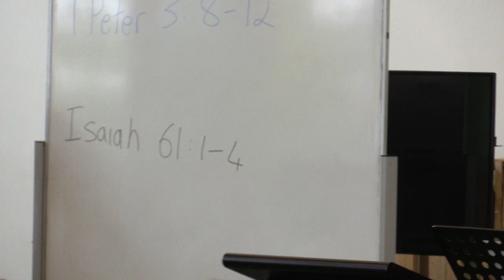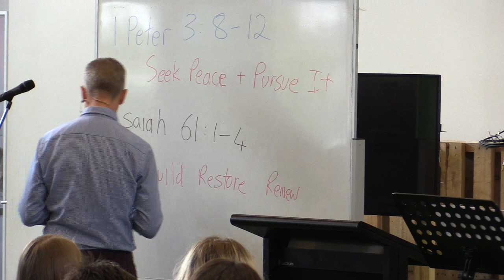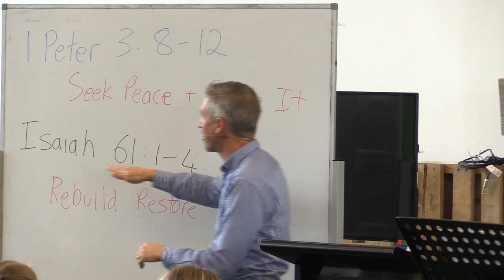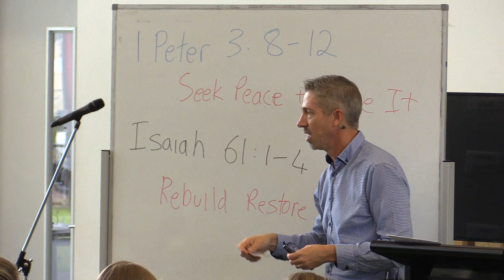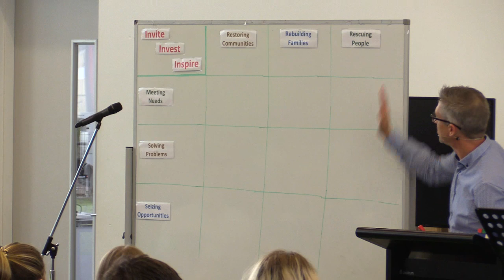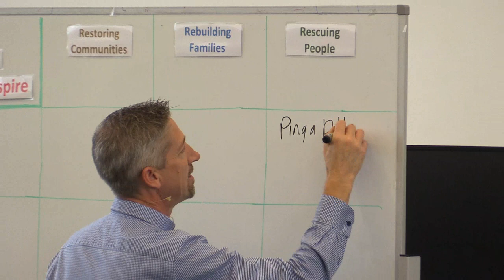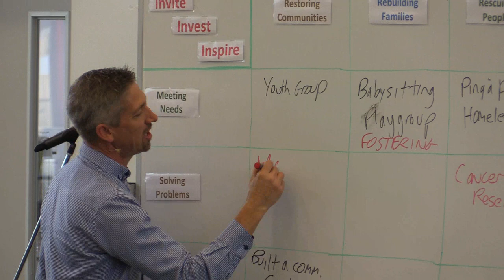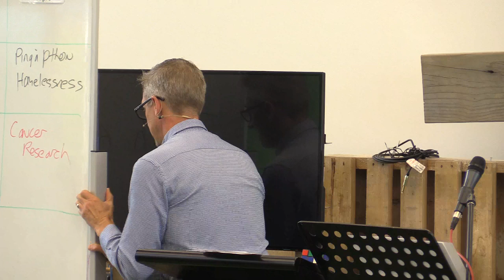Stepping Out, Part 3: Seek Peace and Pursue It